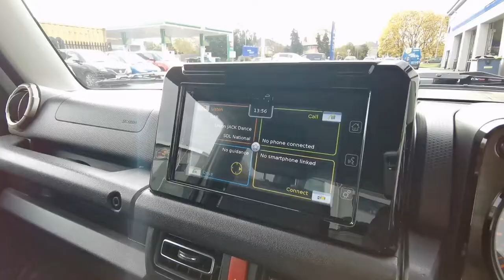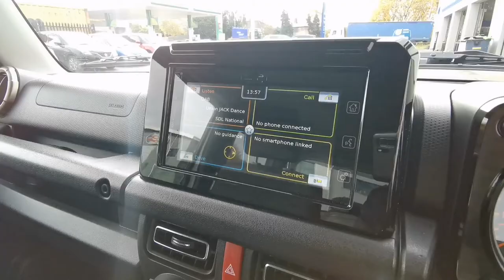Suzuki Jimny | SZ5 | 1.5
Eastham Motors are a friendly family business established for over 40 years selling new and used cars. We are the Suzuki main dealer for the Wirral and Chester areas and always have a good selection of new and used cars in stock.